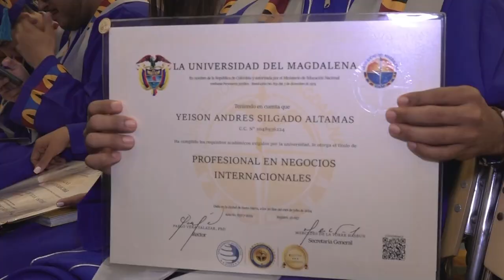57 beneficiarios del programa Talento Magdalena lograron convertirse en profesionales UNIMAGDALENA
Gracias al esfuerzo, la disciplina y constancia, 57 jóvenes oriundos de diferentes municipios del Departamento recibieron su título como profesionales gracias al Programa Talento Magdalena, la estrategia de gratuidad y regionalización de la educación liderada por el doctor Pablo Vera Salazar, rector de la Universidad del Magdalena, que promueve el acceso a la educación superior. El 80% de esta nueva cohorte de graduados de UNIMAGDALENA se convirtieron en los primeros profesionales en su núcleo familiar.